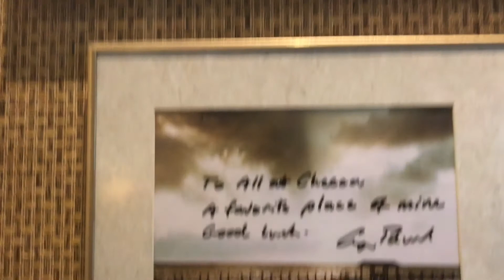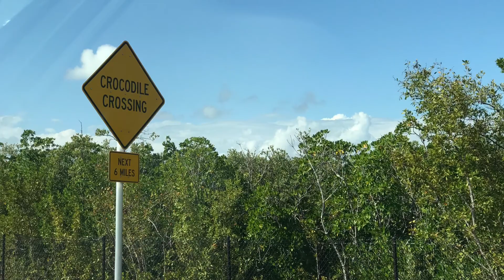Cheeca Lodge 2017, theater of the sea, Islamorada and key west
Short movie about our spring vacation to the keys!